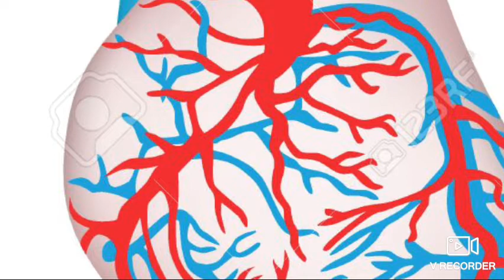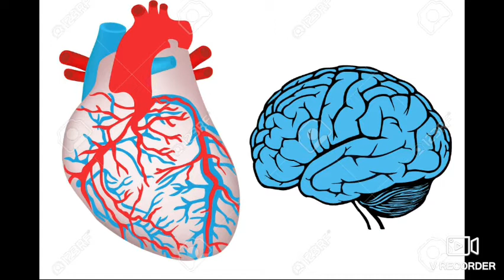Lower blood pressure subliminal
Main affrimations:
Lower blood pressure
Get a healthy brain
Get a healthy heart

You can listean to it for as many times as you want but i would reccomend listeaning for atleast 3 times a day